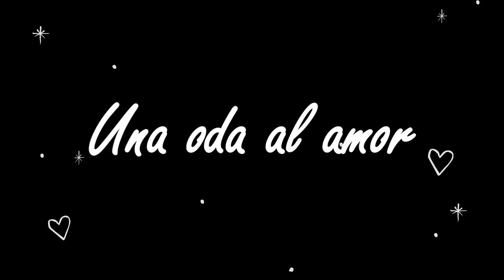POR EL NOMBRE DEL PADRE - Trailer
Con libreto, dirección y rol protagónico de Pepe Cibrián Campoy, en dupla con Viviana Saccone, Por el nombre del padre es una profunda y entretenida oda a la actuación. Ellos mismos se multiplican para dar vida a un matrimonio y a ocho personajes más que vuelven en forma de prejuicios. Lo que prima, como debe ser, es la libertad y el amor.

Treinta años pasaron para un matrimonio que debe reinventarse y sobrepasar una crisis, propia y ajena. Por el nombre del padre es una comedia dramática que viaja a través del tiempo para poner en discusión la mirada de distintas generaciones.

Pepe Cibrián Campoy vuelve a las tablas con toda la potencia que lo caracteriza en un triple rol y acompañado por la gran actriz Viviana Saccone. Hilarante y a la vez de una sensibilidad arrolladora, Por el nombre del padre permite observar cómo en 100 minutos, dos increíbles actores y un sillón, es posible dar vida a mundos disímiles que se despliegan con tan solo un cambio de vestuario o la inflexión de la voz. A través de un hijo soñador, una hija atolondrada, un hijo creyente, una hija masoquista, un amante indiscreto, una portera desprejuiciada y unos padres inoportunos, lo que retratan es el paso del tiempo y cómo un mismo hecho puede generar las reacciones más impensadas.